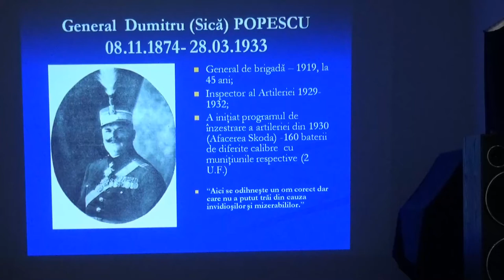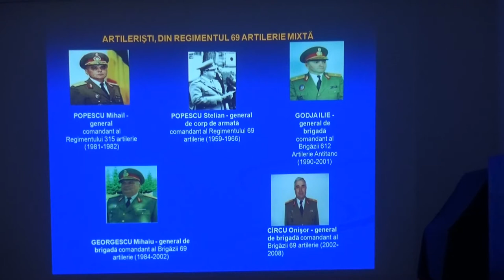Ziua Artileriei Romane, Simleu Silvaniei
Cu ocazia Zilei Artileriei Române, la Casa Armatei din Simleu Silvaniei, au avut loc o suita de activitati de omagiere a jertfelor inaintasilor, de evocare a traditiilor de lupta. Cu aceasta ocazie,colonelul Stefan Toader, comandantul Regimentului 69 Artilerie Mixta '' Silvania '' a evocat insemnatatea evenimentului , a prezentat etapelor parcurse de Artileria Română în cadrul procesului de transformare. Data de 10 noiembrie constituie o dată memorabilă în istoria Artileriei Române ce marchează începutul procesului devenirii artileriei moderne în ţara noastră. Prin Porunca Domnească nr. 198, s-a legiferat înfiintarea primei baterii de artilerie a Tării Româneşti şi încadrarea acesteia cu ofiţerii, subofiţerii şi militarii necesari. Primul comandant al primei baterii de artilerie a fost căpitanul Pavel Lenz în anul 1843.
Manifestarea a continuat cu un program artistic sustinut de Clubul Copiilor Simleu Silvaniei.
La mulţi ani tuturor celor care, cu respect, poartă semnul tunurilor înfrăţite!
Autor: Diana Teieru